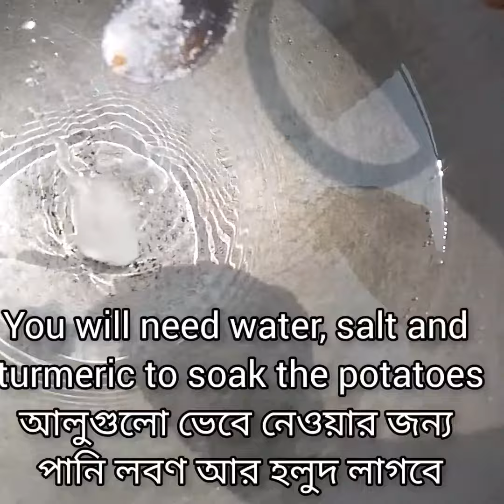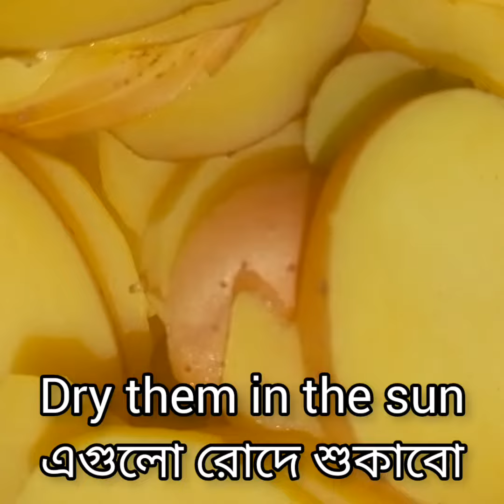potato restaurant style/alur papor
papor,